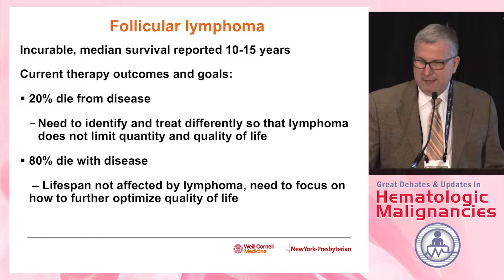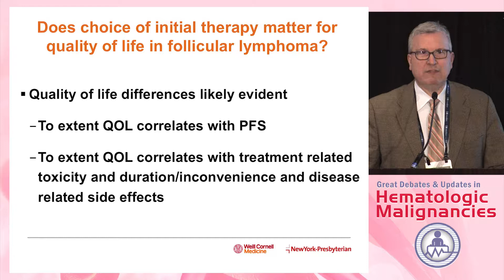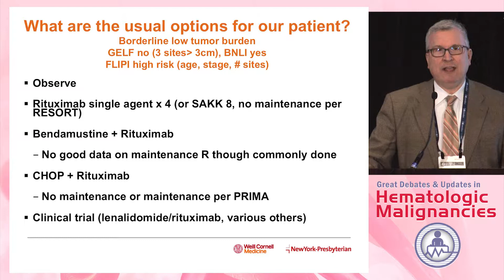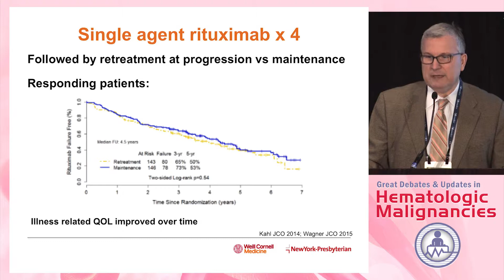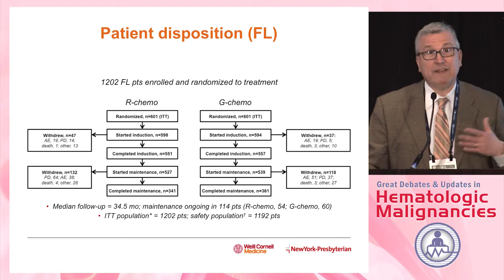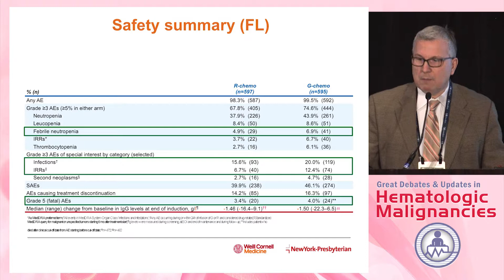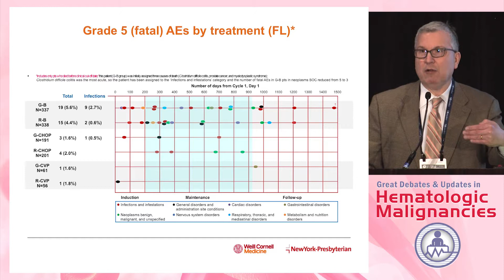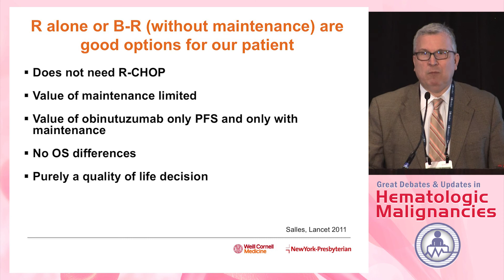Debate: Best upfront therapy for advanced follicular lymphoma - Obinutuzumab-based therapy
In this presentation from the 2017 Great Debates & Updates in Hematologic Malignancies, Dr. John P. Leonard argues that onbinutuzumab-based therapy is the best upfront therapeutic approach for advances follicular lymphoma (FL).